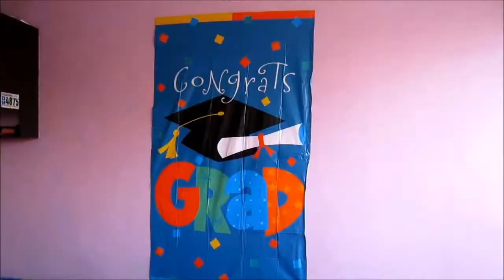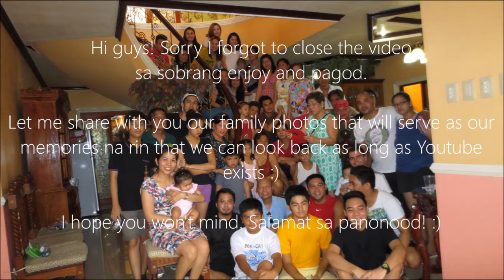Vlog: REUNION - June 7, 2015